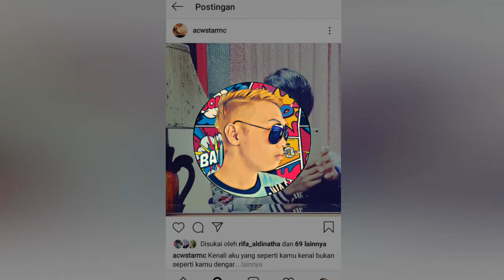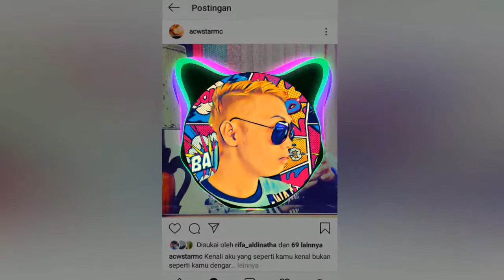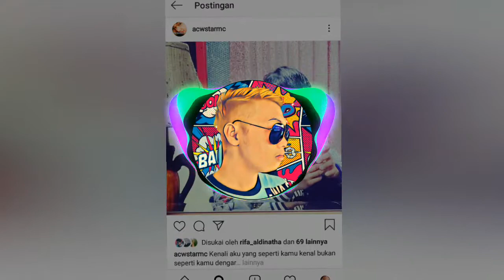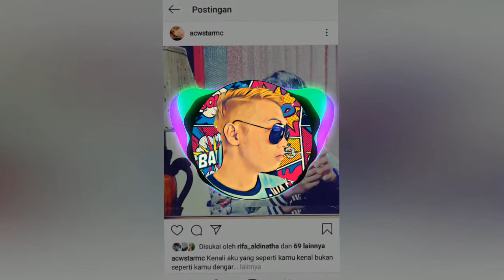DJ Perawan Rasa Janda New Version Remix 2020